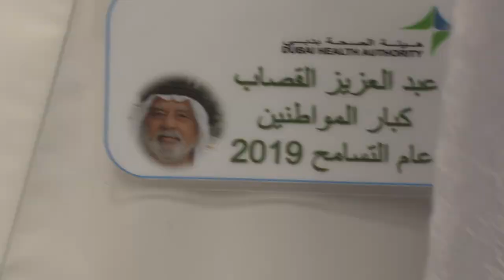السعادة عند كبار المواطنين